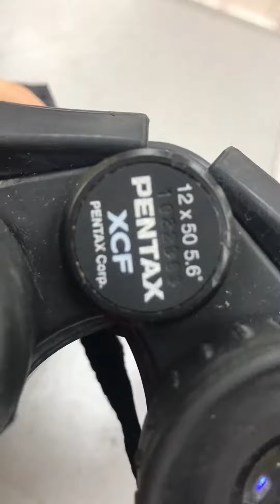14 сентября 2022 г.